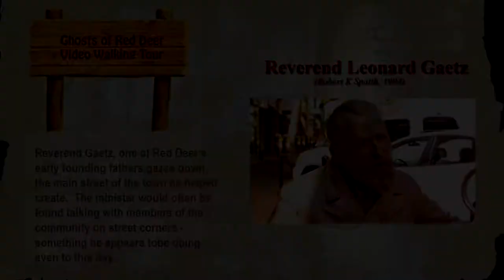Red Deer Ghosts - Reverend Leonard Gaetz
Part of the Red Deer Ghosts Video Walking Tour - Reverend  Leonard Gaetz